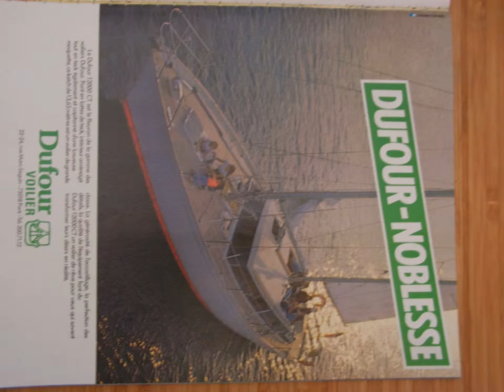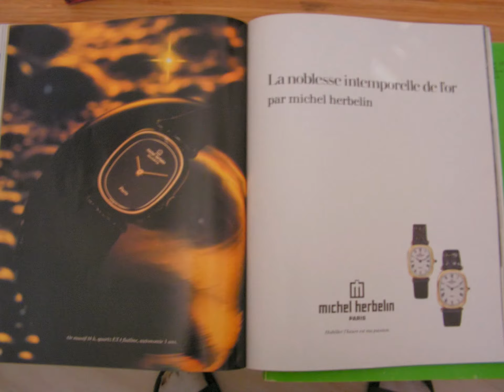Publicités années 1970 (1979)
Curieux, et un brin de nostalgie